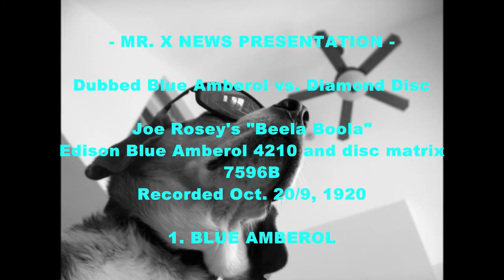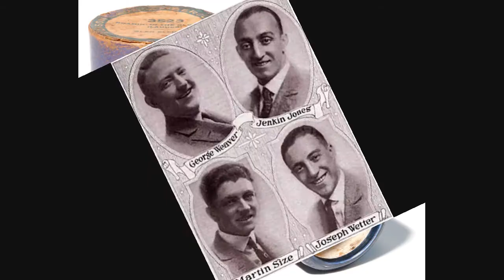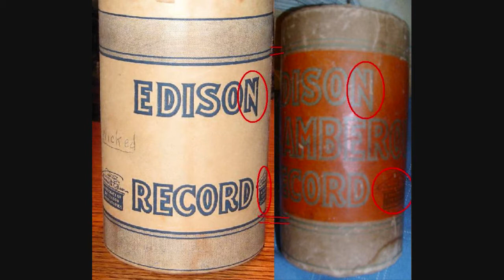Blue Amberol vs. Diamond Disc - "Beela Boola" by the Electric City 4 (1920-1)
A comparison between an unreleased Edison Diamond Disc and an ordinary dubbed Blue Amberol, Joe Rosey's "Beela Boola". Recorded October 20/9, 1920, Blue Amberol released 1921. See the end of the description for my opinion.

1. Blue Amberol version (№ 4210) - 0:00
2. Diamond Disc version (mx. 7596-B) - 3:28
with tons of cylinder/disc phonograph photos from the Web.
Also, I decided to edit in some footage I made of Bruce (of Joe Brickmond fame) at 3:26, 4:38, and 6:05.

The male quartet heard here, the Electric City 4, was comprised of:
George Weaver
Jenkin Jones
Martin Size
Joseph Wetter
I think this was their only recording, at least under the "Electric City 4" moniker.  The four men were miners by trade, and performed in the late 1910s-early 1920s based in the Scranton, Pennsylvania area in various minstrel and vaudeville shows, with a 1911 Variety mention:
"'Beautiful Isle of Love' led by Jenie Austin, was made a big hit through the efforts of the Electric City Four.  The bass of the quartet caught the house with a calliope note or two.  They called them back three or four times just to hear the deep sea tones."

Jack Gallagher initially performed with them, but George Weaver had replaced him by the time this recording was made.  References to an "Electric City Four" barbershop quartet appear as late as 1950 [!!!] in reference to competitions

Overall, the recordings compared (an Edison disc and Blue Amberol dubbed from it) are quite different. The disc has better bass response, clarity, and tone than the cylinder. The strings on the disc have a "punctual" sound like on 1930s electrics. The cylinder basically sounds "dead". Dubbed Blue Amberols (especially the 4000 series) are notorious for having weak, mediocre sound as well as pitch flutter until the 5000s came out in 1925, where the cylinders became louder, clearer, but slightly harsher in sound. That harshness was mostly gone when Edisonic electric disc masters were used in the end.

"Beela Boola" wasn't a smash hit, but other groups did cover it, such as the Paul Biese Trio

Since I now found the chorus lyrics in Arthur Lange's arrangement, here's what I pieced together from Frank Crumit's singing and the printed words, with verse 2 from the vocal/piano version used as basis for the Edison Electric City Four barbershop quartet:
- Verse -
Down in the town of Tijuana, tiddy-iddy-um (tiddy-iddy-um)
There is a [band] leader named "La Gona" [sic], tiddy-iddy-um (tiddy-iddy-um)
and every night they always play a ditty, so pretty
They keep strumming it, keep on humming it so:

- Chorus -
All night long they keep singing
Beela Boola, Beela Boola, Beela Boola, Beela Boola
You can hear each voice ringing
Each gay young Mexican
Shouts [just] as loud as he can
They laugh and play
The hours away
While singing Beela Boola, Beela Boola, Boo!

- Verse 2 -
There is no explanation why they tiddy-iddy-um (tiddy-iddy-um)
For even when they say goodbye they tiddy-iddy-um (tiddy-iddy-um)
It's one mania that they have - it's catching, it's fetching
There's no cure for it to procure for it, so...

- Chorus -